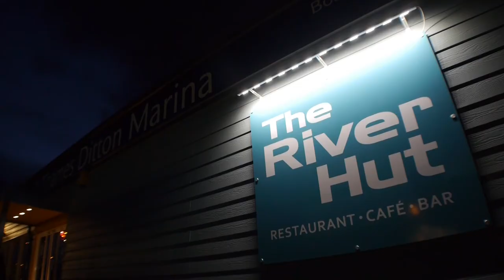Speed Art #16 * The River Hut * Zitky Adams Music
My new video comes from a Restaurant/Café located in the Thames Marina called The River Hut. The staff were interested in my work and I hope they enjoy watching this video!

Find the River Hut- theriverhut.co.uk